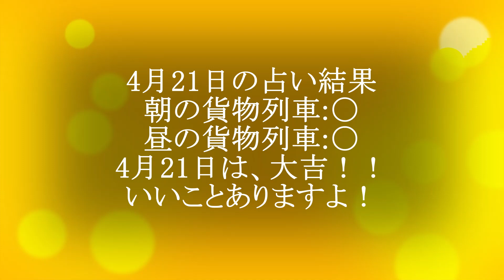【4月21日の占い貨物】朝、昼の貨物列車のCuteでLovelyな桃太郎ラッピングの数で、明日4月21日を占いす！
占い ラッピング Lovely Cute 瀬戸大橋線 桃太郎 瀬川踏切 貨物列車 freight train#JR#Japan#Train

朝の貨物列車は、LovelyでCuteなラッピング：〇
昼の貨物列車は、LovelyでCuteなラッピング：〇
結果：明日4月21日は、博多華丸・大吉です！！

ルール›
朝、昼ともにCuteでLovelyなラッピングなら、大吉です。
どちらか一方がCuteでLovelyなラッピングなら、吉です。
両方ともになしの場合は、頑張りましょう。